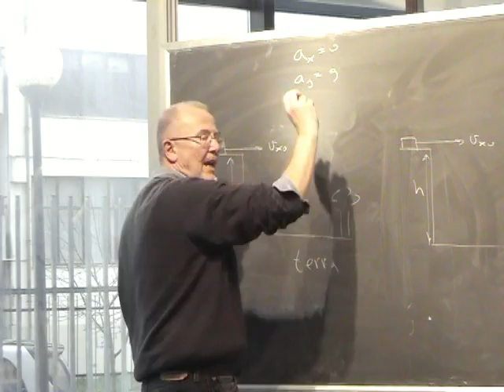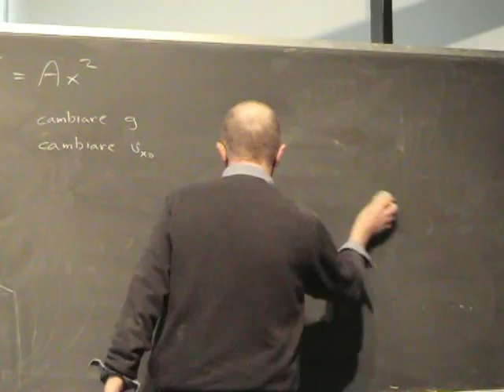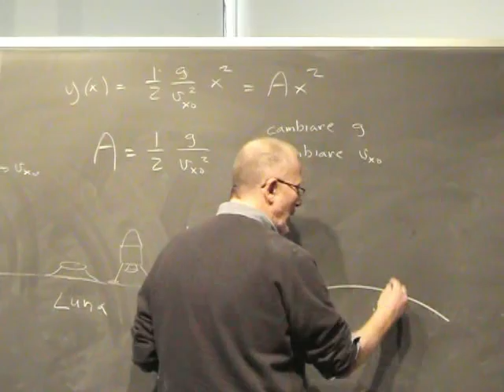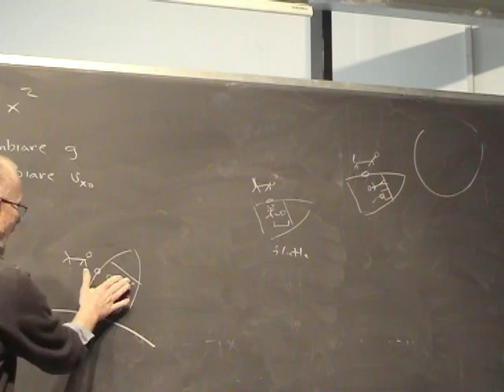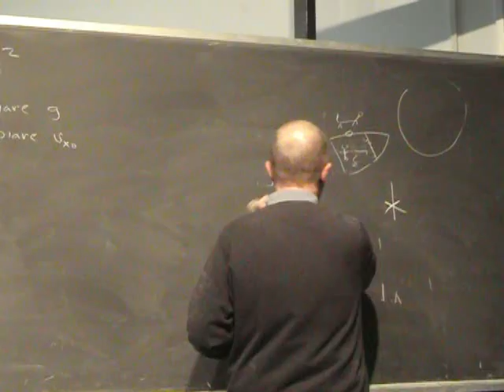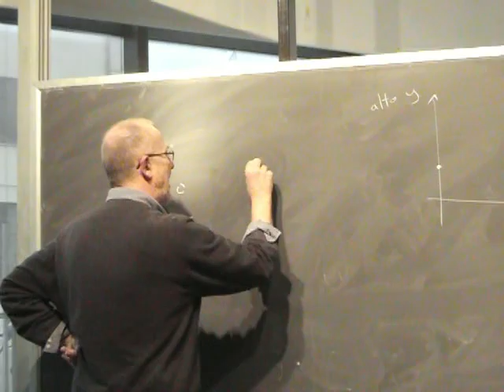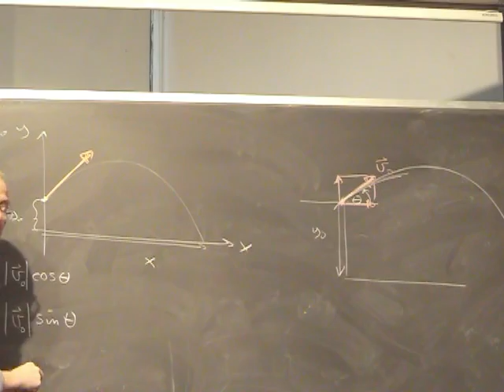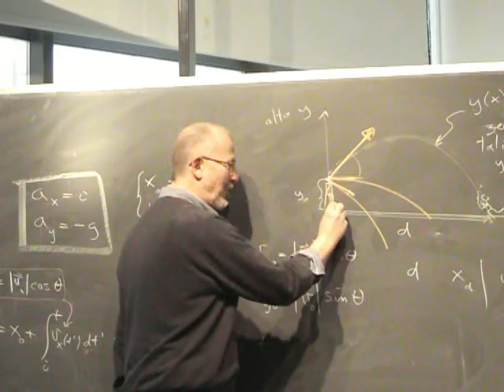Lezione 6c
- esercizio cinematica lineare (caduta di un grave in un fluido viscoso) - Galileo e la caduta di un grave in assenza di fluido - traiettorie paraboliche - caduta libera e "assenza di peso"